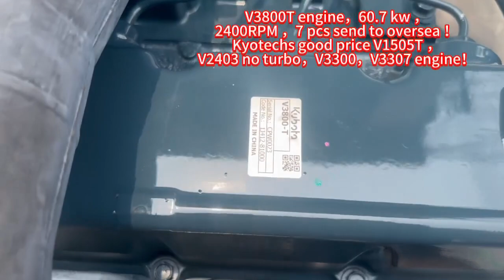Kyotechs offer E306 EXCAVATOR 530 3084 ENGINE AR PRIMARY V2403 ENGINEC2 4 ENGINE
Kyotechs offer E306 EXCAVATOR
530-3084 ENGINE AR-PRIMARY V2403 ENGINEC2.4 ENGINE
We also have c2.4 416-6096
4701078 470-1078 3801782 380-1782,4503206 E305.5E ,450-3206 E306E2,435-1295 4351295 C9
E325D ENGINE,2702769 ,270-2769,290-0754 ,2900754，3878487,387-8487,4233918,423-3918,4570604 ,457-0604,6186315, 618-6315,
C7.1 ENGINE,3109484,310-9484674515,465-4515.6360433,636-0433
E320D2 ENGINE,2900760,290-0760,2702771,270-2771,391-1075,3911075
C9 ENGINE
2900756 ,290-0756 C7 ENGINE 2702768 ,270-2768 ,387-8489,3878489,4233915,423-3915,2702768,270-2768！
oemKubota model: Z482 D722 D1105 D1703 D1803 V1505
V2203 V2403 V3300 V3600 V3800 V2607
V3307！
Kyotechs offer oemkubota engine ！
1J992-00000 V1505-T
POWER 32.5KW
ROTATING SPEED 3000rpm
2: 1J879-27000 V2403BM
POWER 36.0KW
ROTATING SPEED 2600rpm
3 V3800 and V3800T engine
kyotechs offer 4 pcs kubota for D722 engine with part number 1J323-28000，2500 rpm，10.2 kw for 4 pcs ！
5 pcs engine for V3300  V3300T
V3300DI
ENGINE  ASSY
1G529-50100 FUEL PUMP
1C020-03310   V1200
S250  V1702  V2403 V1100
S220 V3800 V3800T  D922
Z482 brand new engine. V2203 V2403 V2607 V3300 D782 D1105 D902 D722 engine assembly and accessories ！V1505 V1505T V2403 V2403T V2607T V3800T V3800CCR-T Diesel engine